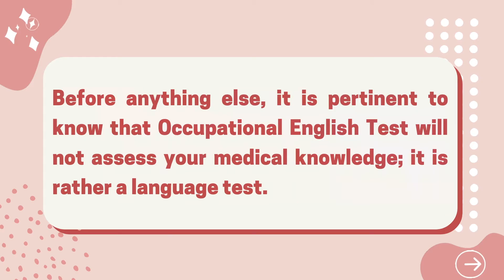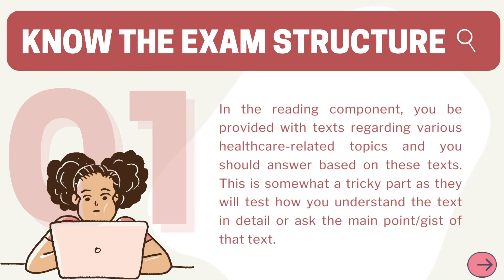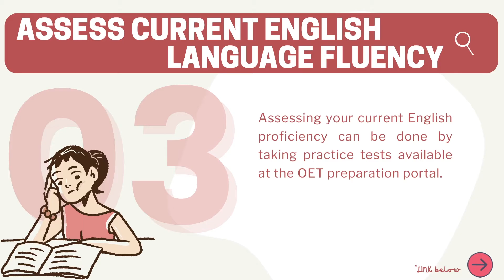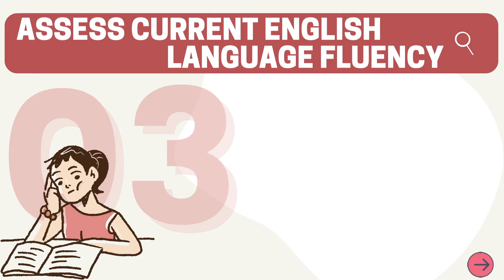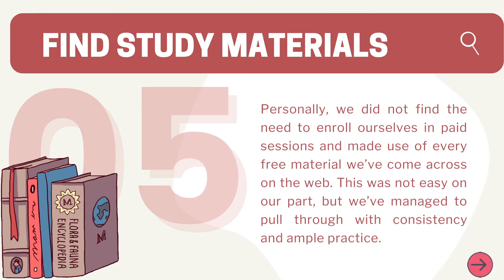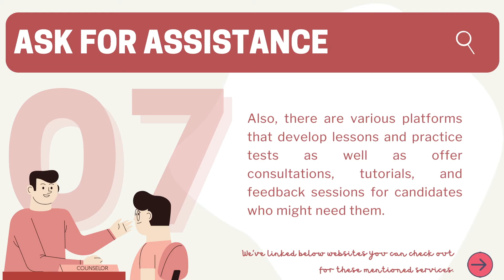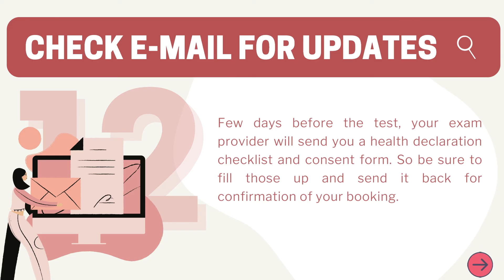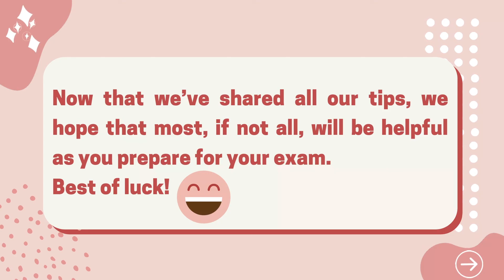15 TIPS to get a HIGH score in your FIRST OET ATTEMPT | How we got 1A and 3Bs on self studying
In this video, we have shared 15 different tips on how candidates can perform well and score high in their first OET attempt. We've also mentioned some of our personal experience and insights as we took this exam in the middle of a pandemic (Late 2020).

Photo/Video Credits:
Pexels
Pixabay
Canva
Kinemaster
Google Photos

I N S T A G R A M: @doctorsfromPH